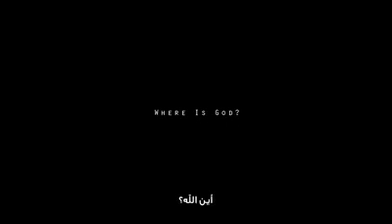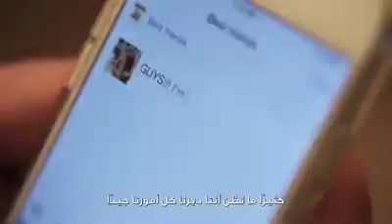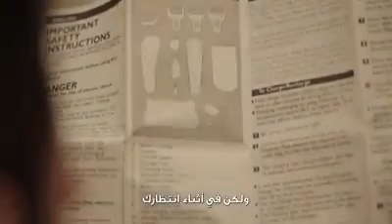فيلم قصير مليء بالعبرة